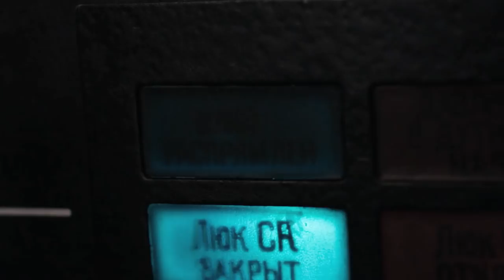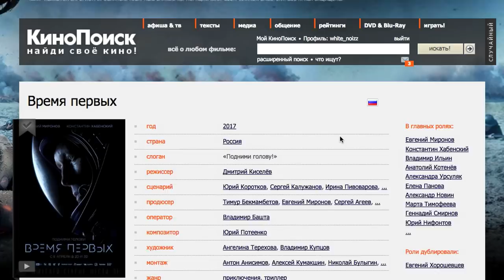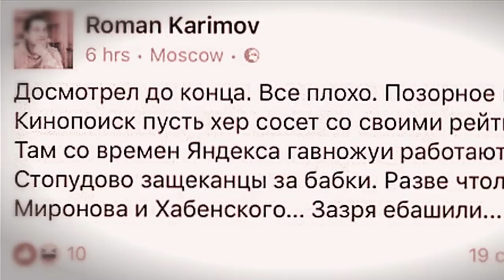ВРЕМЯ ПЕРВЫХ [super] честный трейлер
Юра, мы все пересняли. Честный трейлер космического блокбастера "Время первых".
космическая графика - Дима Че
вселенский звук - Паша Чарушин